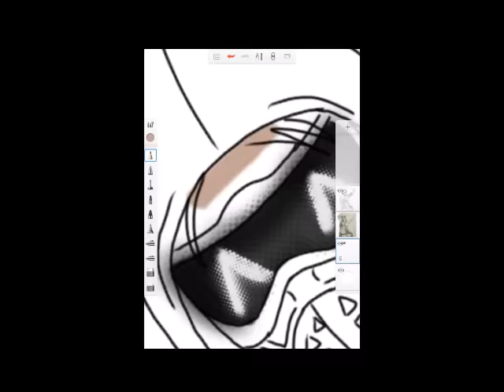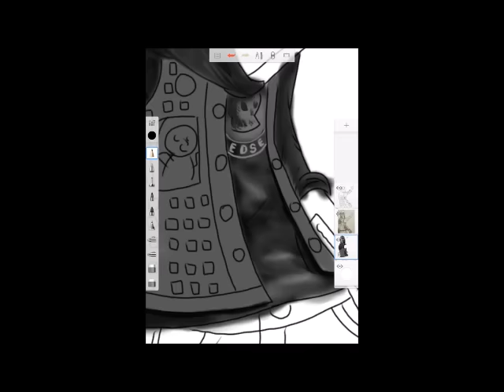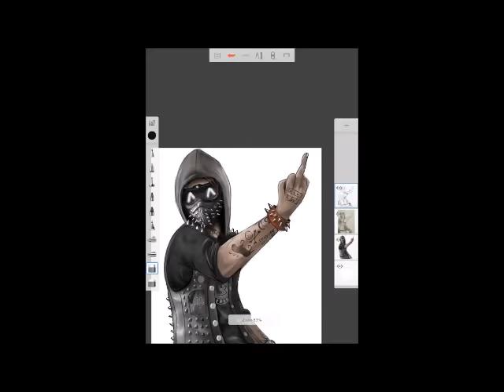Drawing- Wrench (Watch_Dogs 2)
Sorry about the small screen I was recording this from my Samsung tablet, first digital drawing on this channel :O
program used: Auto desk sketchbook
song: watch dogs 2 Marcus Holloway theme